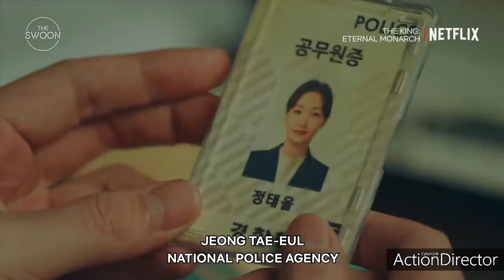Kore Klip (yeni dizi) ~ The King Eternal Monarch ~ Sınırımız Gökyüzü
Dizi the king eternal monarch